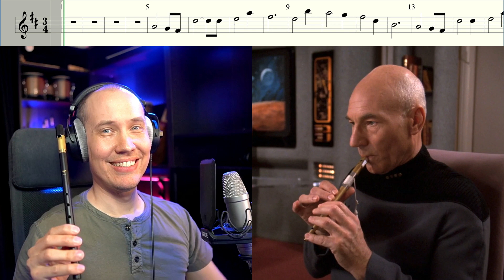The Inner Light (Picard Flute) | Easy Sheet Music Notes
Thank you for your support! 😊🙏